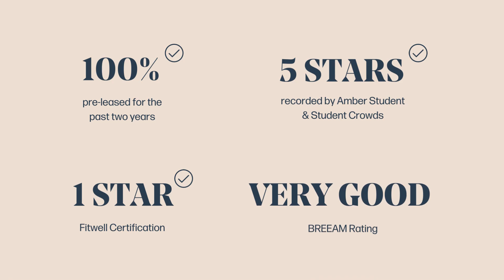🏆 2022 Best in Class Awards l Best Student Housing Property: CA Ventures Silk Mill